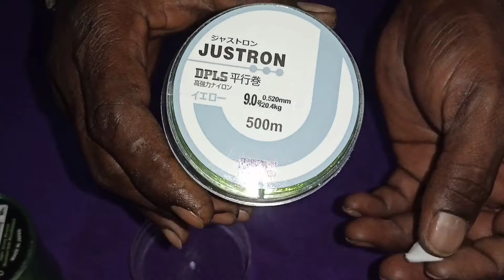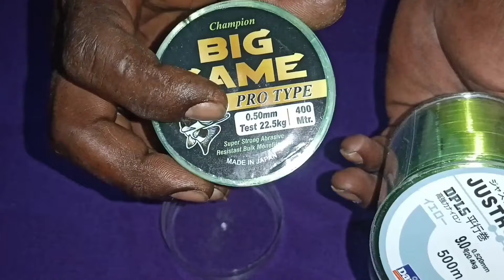Fishing | Singh Shikar Technique | How To Make Triple Hook | Tiggi Hook bana ne ka Asan tarika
today Singh Shikar Technique

    how to make tiggi Hooks fishing

        day in my life fishing videos

         like and shear my videos